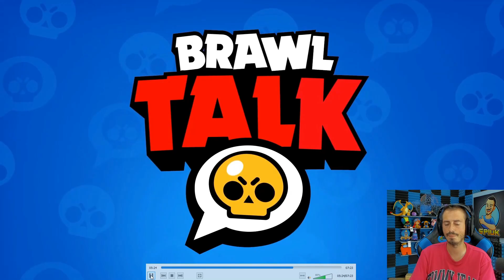BRAWL TALK: ADIOS AL TEAM Y HOLA GEMAS GRATIS (Por haber comprado Sprays)